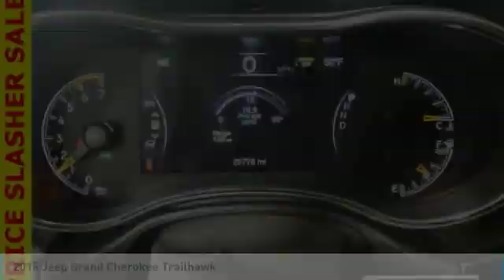2018 Jeep Grand Cherokee Forest Lake MN R19394B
2018 Jeep Grand Cherokee Trailhawk

4WD, Leather Seats, Navigation, Bluetooth, Heated Steering Wheel, Heated Rear Seats, Touch Screen Radio, Apple Carplay and Android Auto, Remote Start, Lifetime Powertrain Warranty Included!, Certified by Carfax 1-Owner Clean Carfax!, ONE OWNER, Heated and Ventilated Seats, Back-up Camera, Ultrasonic Park Assist, Memory Drivers Seat, Voice Control, Power Seats, Dual-Zone Automatic Climate Control, Projection, Smart Key, Key stays in your pocket, Push Start to Go!.brbrCARFAX One-Owner.brbrbrWhen you buy from Forest Lake Auto Group you have the comfort of knowing that every one of our front line ready vehicles go through our extensive inspection process by one of our certified technicians and if they do not pass we will not offer them for sale as a front line car. Why Buys!! Each one of our front line ready vehicles sold come with the following. Full tank of gas Full inspection done on every vehicle Guaranteed alternate transportation or loaner for all service customers WE MAKE BUYING EASY!!! Great Selection, Upfront Pricing, Free Trade Appraisals, Plus we will give you estimates on Financing and warranties, and we do it all with your time in mind!